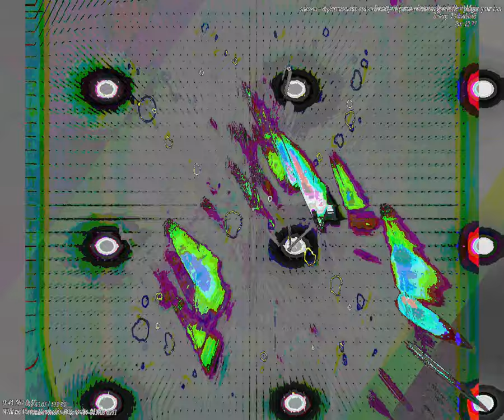[EPILEPSY WARNING] Movie 23 09 23 13h37m16s